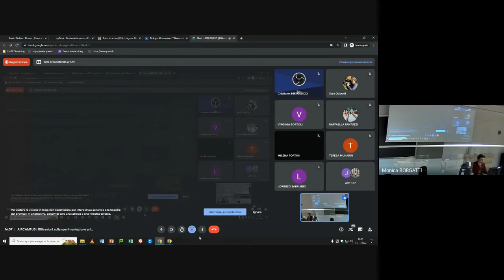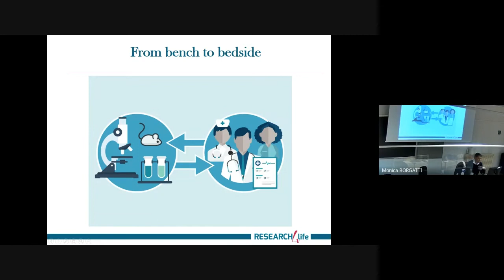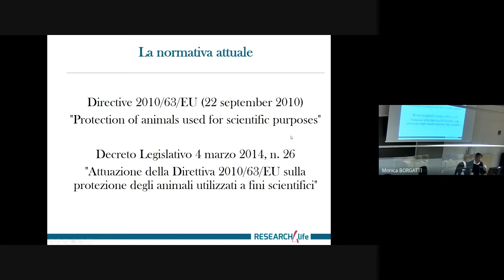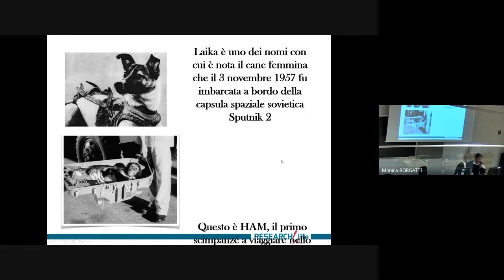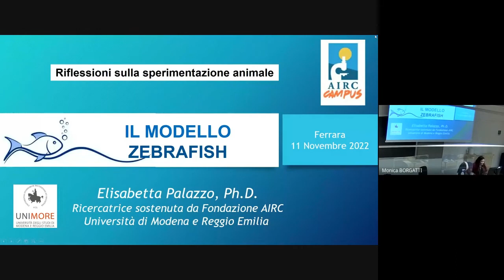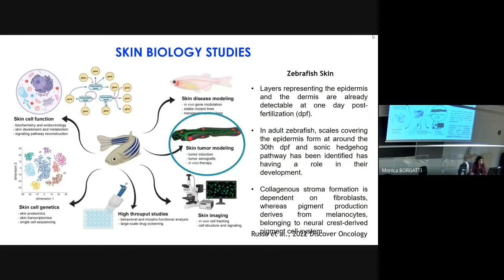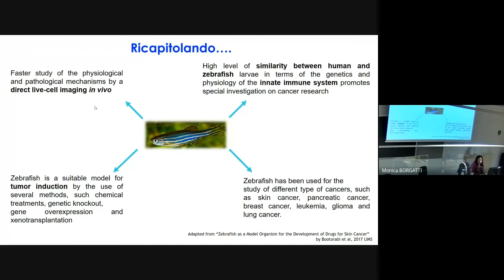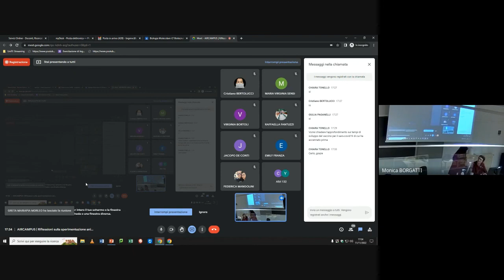AIRCAMPUS | Riflessioni sulla sperimentazione animale. Il modello Zebrafish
A cura di Giuliano Grignaschi, portavoce di Research4life ed Elisabetta Palazzo, ricercatrice AIRC all’Università degli Studi di Modena e Reggio Emilia

AIRCampus è il progetto che la Fondazione AIRC per la Ricerca sul Cancro dedica agli studenti universitari: una serie di lezioni su tematiche vicine al mondo dell’oncologia e, allo stesso tempo, attinenti alle materie dei vari corsi di studio, con l'obiettivo di far diventare questi appuntamenti parte integrante dell'offerta formativa. Tutte le info al sito